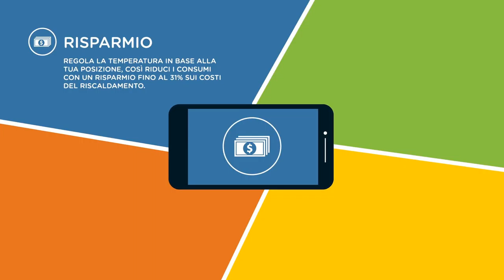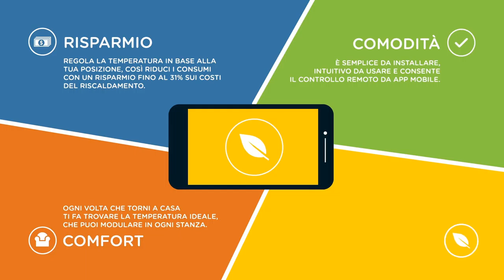Estra 2051 - Puntata 6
Web series Estra 2051